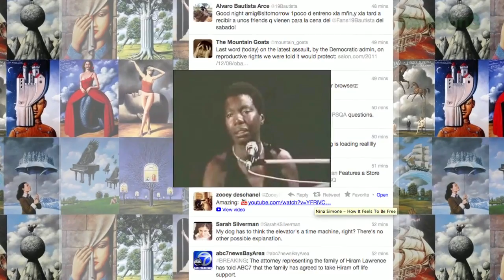Never Get Rickrolled Again! - Tekzilla Daily Tip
Wish you could see what that YouTube video is about, before you click on that link? On today's Tekzilla Daily, Veronica has a Greasemonkey script that converts URLs to the real title so you never get Rickrolled again.

Have a tip for us?